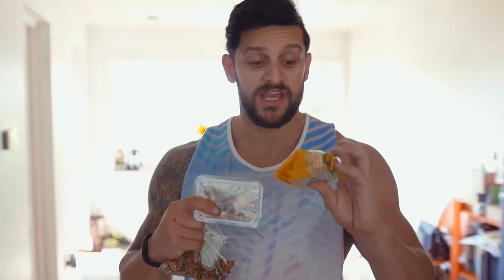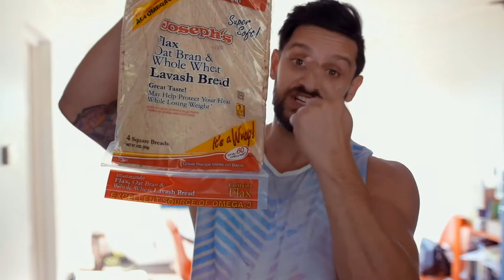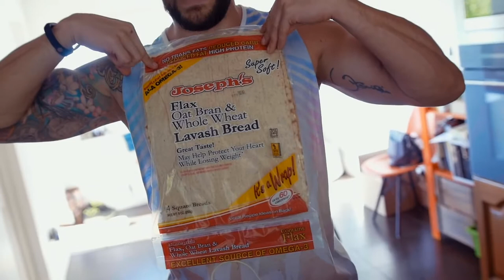Low carb diet 2018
Advantages of a low-carb diet on blood sugar and insulin levels. Eating carbohydrates has the biggest impact on our blood sugar and insulin levels. Restricting carbohydrates in our diet has a direct result in lowering our sugar levels and insulin needs.

Good meal planner can help you maximize this effect even more. Ultimate diet plan 2018 is only waiting for you to start.